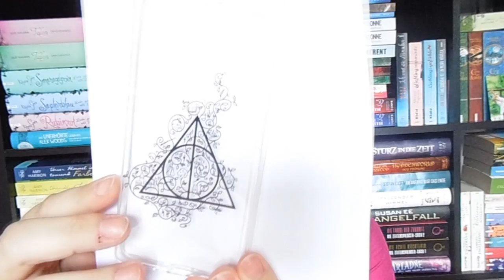Bücherwoche #30 ~A Place to Remember+Jane Austens Geheimnis+Die Macht des Schmetterlings+Hokuspokus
„A Place to Remember“* startet ab 4:35
Zum Buch

„Jane Austens Geheimnis“* beginnt bei 10:40

Die besondere Werbeunterbrechnung ab 19:44

„Die Macht des Schmetterlings“ beginnt ab 23:10
Zum Buch

„Hokuspokus“ startet bei 31:32

Sonstiges Geplauder ab 40:37

| |  Schreibt mir  | |

| |  Besonderer Dank  | |